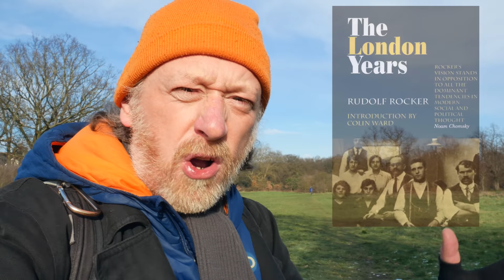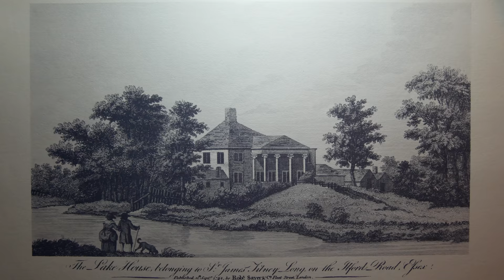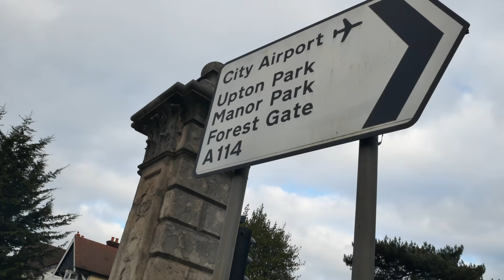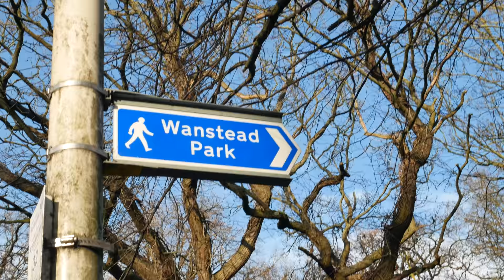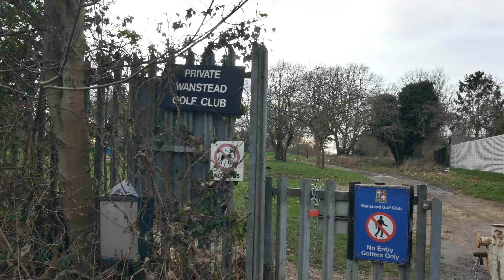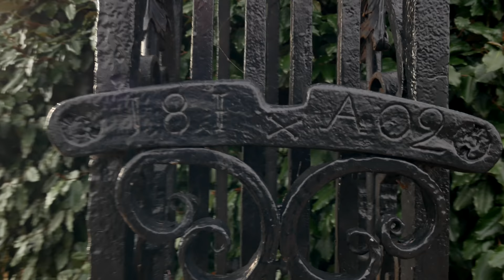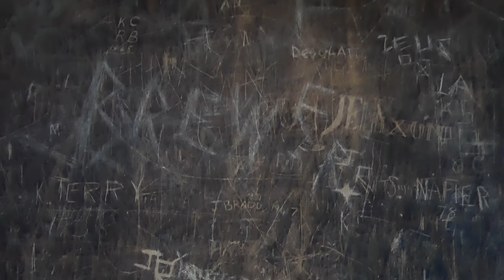Great London History Walk around Wanstead Park (4K)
Great London History Walk around Wanstead Park - a stroll through one of the most storied locations in London.

Wanstead Park, in the London Borough of Redbridge and controlled by the Corporation of London, has a history that stretches back to the Mesolithic period. Flint artefacts have been found in the park as well as a Bronze Age arrowhead and numerous Roman antiquities.
The Park is famous for being the landscaped grounds of Richard Child, Earl Tylney's enormous mansion, Wanstead House. When the house was built in 1715 it was said to be one of the finest 'palaces' in all of Europe. Sir Josiah Child had purchased Wanstead House in 1673 and passed it on to his son, Richard, who became Earl Tylney. It was when the house and park was inherited by Catherine Tylney Long who married William Pole Wellesley in 1812 that the story enters into the folklore of East London and Essex.
But the manor of Wanstead goes back much further in time. A favourite hunting lodge of Henry VII, it was frequently visited by Elizabeth I when owned by Richard Dudley, Earl of Leicester and later the Earl of Essex. James I was also very fond of Wanstead Hall.
Wanstead Park was saved for the people of London by the Corporation of London as part of Epping Forest, and is a real treasure of East London. The bluebells in Chalet Wood are a major attraction, and the extensive ponds are home to an array of birds - most notably Herons.

*The drone footage used in this video was shot by a fully insured operator with CAA permissions and was captured in accordance with regulations and local bylaws.

Credits:
Shot edited and presented by John Rogers
Thanks to: Wanstead Golf Club, Sam and Mike, and Geoff Burrage
Castlemaine XXX image from Wikimedia Commons CC licence

Pachabelly - Huma-Huma